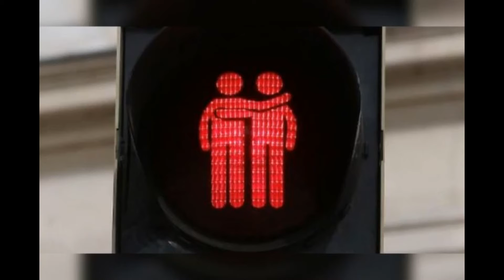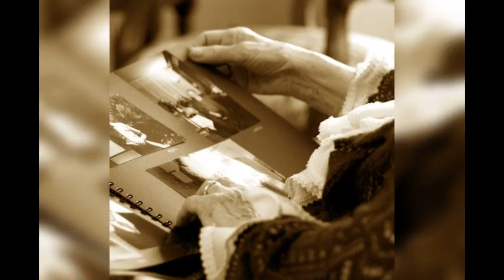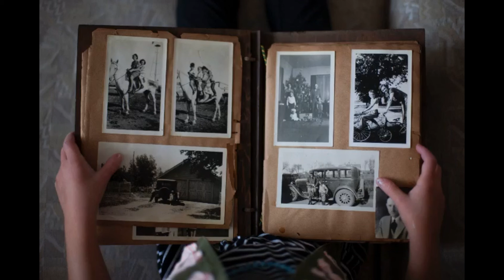QUELLI ERAN GIORNI - (G Cinquetti) Mary Carby cover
Mary Carby partecipa per la prima volta al FMVI

Per la gara "Le Signore della Musica" PRESENTA UN BRANO CANTATO DA GIGLIOLA CINQUETTI: QUELLI ERAN GIORNI.